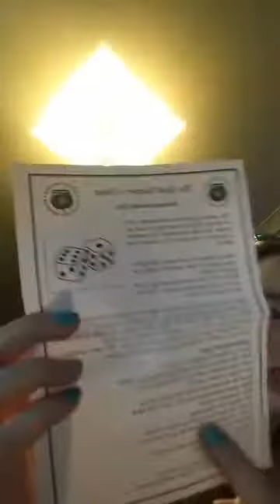Welcome to my Facebook group& my hopes for it 💙👻💙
I've opened a Facebook group up for people to show their evidence they want me to see, or pictures, i also want to do regular free divination and show you all the new tarot/oracle cards I buy! If your struggling with grief, mental health or spirituality come on in and let me know and I'll try and help!